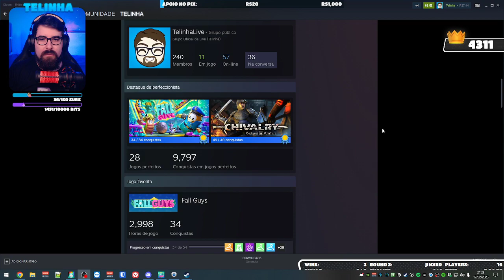Fall Guys: For ALL #408 (TEMP 3)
Transmissões ao vivo nas terças e quintas, das 19h às 22h, sábados e domingos, à partir das 14h. Excepcionalmente às sextas-feiras (à partir de 19h) e feriados.

🎮 Fall Guys é um jogo eletrônico de plataforma battle royale de gincana e desafios desenvolvido pela Mediatonic e publicado pela Devolver Digital. Disponível para PlayStation 4, Xbox One, Nintendo Switch, Android, Xbox Series X, Microsoft Windows, iOS.

Conquiste as coroas de forma justa e honesta nessa divertida de gameplays! Live sem palavrão com conteúdo Family Friend!